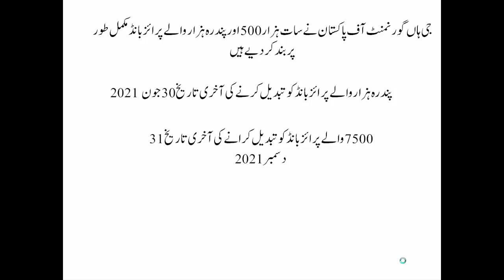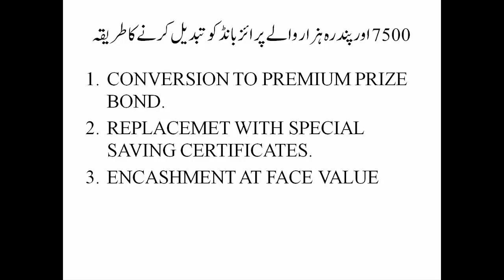PRIZE BOND DEADLINE 7500 and 15000